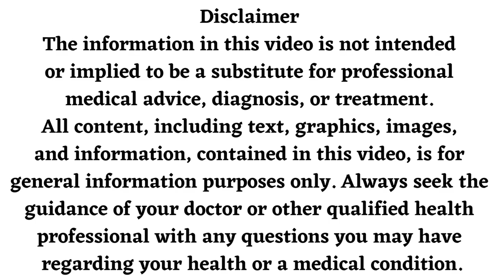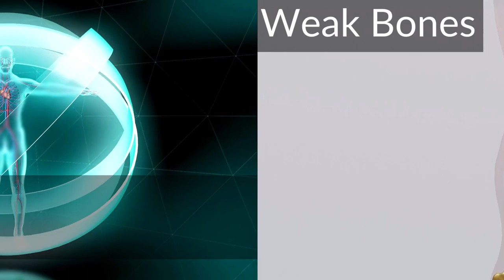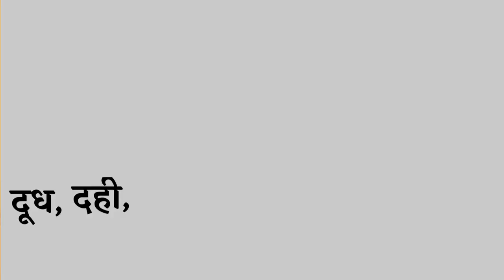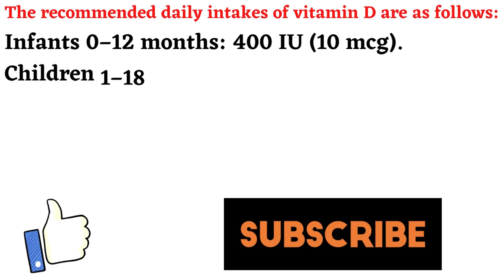Vitamin D Deficiency Symptoms, Vitamin D Ke Fayde, Vitamin D Kisme Paya Jata Hai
vitamin d ki kami se kya hota h
vitamin d ki kami se kya hota hai
vitamin d foods
vitamin d kisme paya jata hai
vitamin d ke fayde
vitamin d ki kami ko kaise pura kare
vitamin d kaise badhaye
vitamin d ki kami se hone wale rog
vitamin d ke lakshan
vitamin d ki kami ko kaise pura karen